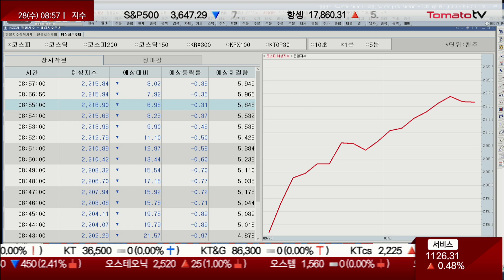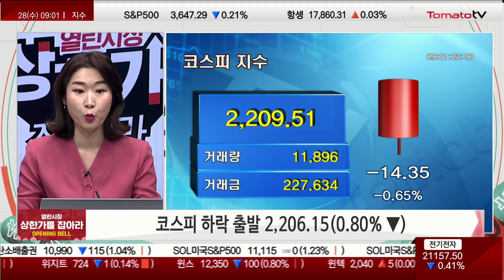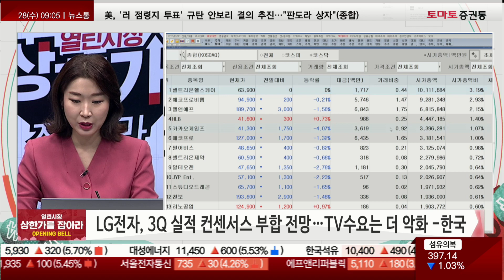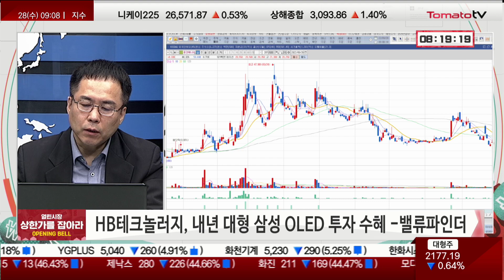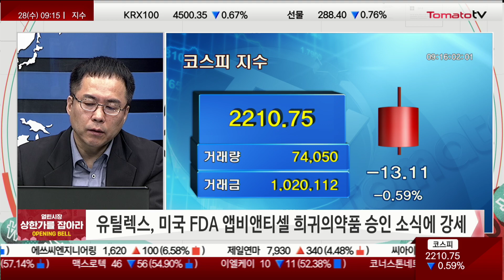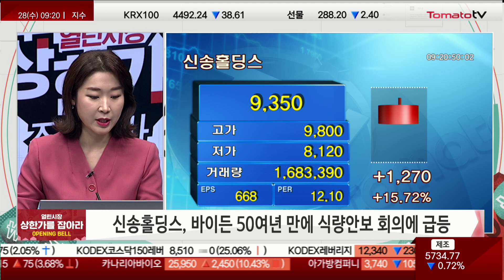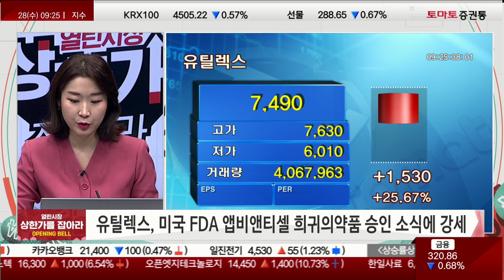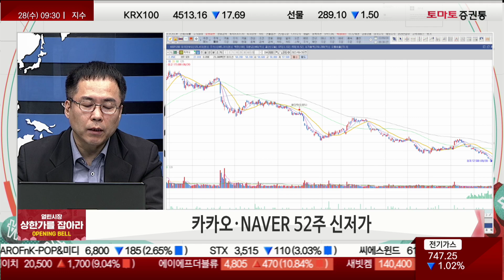[열린시장 상한가를 잡아라: opening bell] 개장 브리핑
오프닝
진행 : 박상정